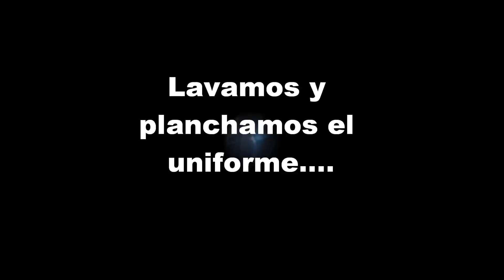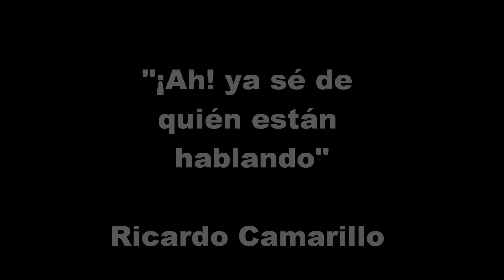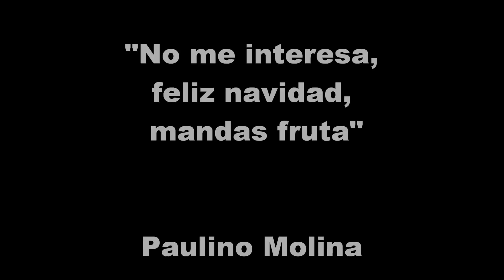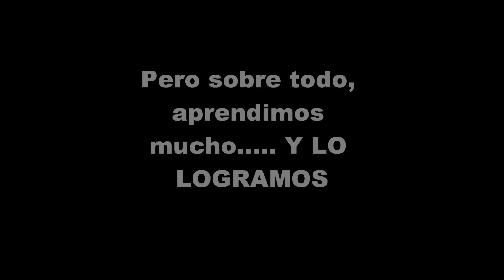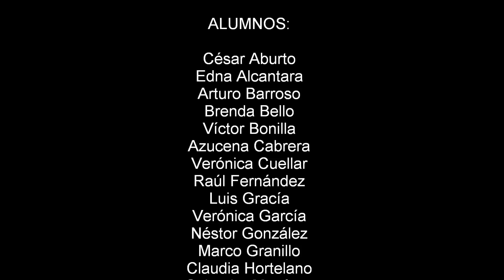Mi película de horror........wmv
A todos mia compañeritos del AUTE del HGZ 47 generacion 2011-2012, un abrazo, felicitaciones y mucha suerte en esta profesión tan bonita